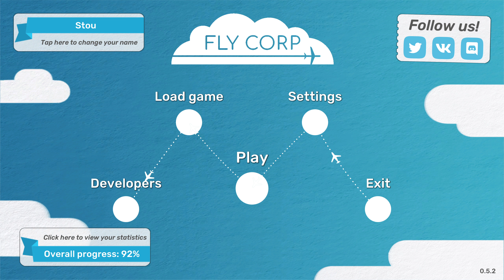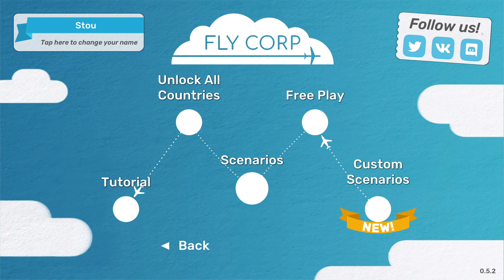Rule the Nordic Sky Kingdom! Are YOU the Ultimate Viking Ventures Champion? 🌩️✈️👑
What do you get when you combine the spirit of a Viking with a love for aviation?

Viking Ventures, of course! 😂

Join me as I navigate the treacherous Nordic skies, battling turbulent winds, and expanding my airline from Denmark to the far reaches of Greenland.

But that's not all! I challenge YOU to beat my high score, if you dare! So put on your helmets, grab your in-flight snacks, and let's have a hilarious adventure together! 😜🌩️🥳

Don't miss out on the fun and join me on my Discord for more gaming adventures!